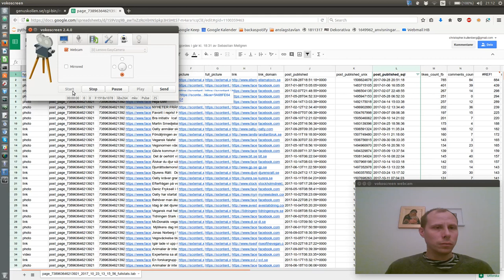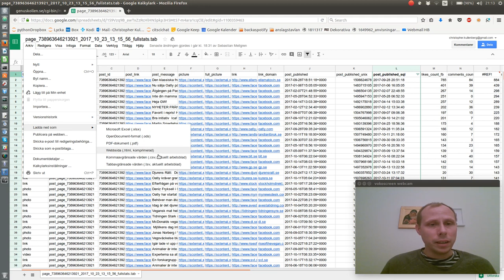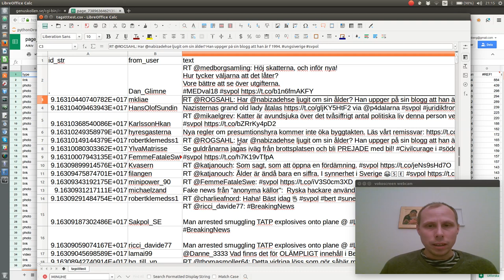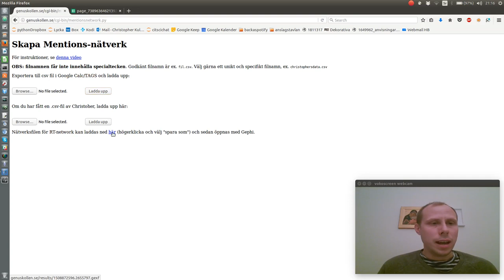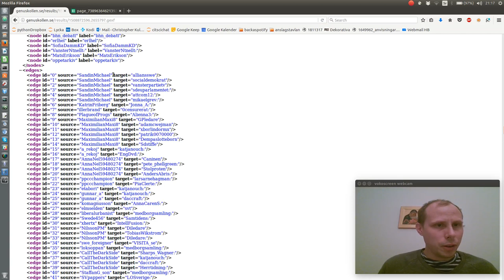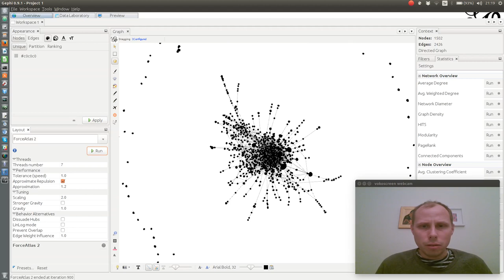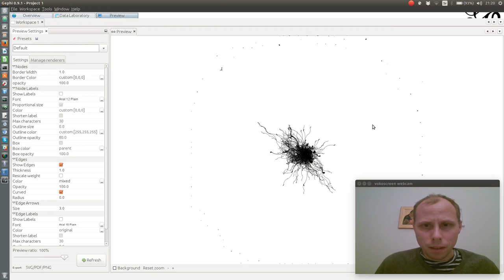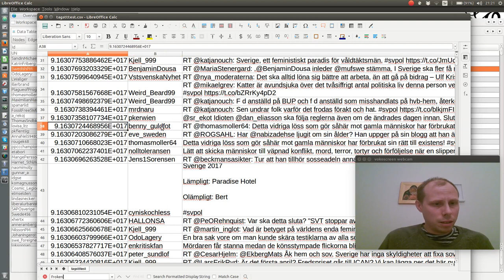Mentions-nätverk - Instrukion på Svenska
Denna video visar hur man kan tillverka ett Mentions-nätverk och visualisera det. Instruktionenförutsätter på att man har förljt tidigare instruktioner om TAGS och Gephi. Ursäkta ljudet av en diskmaskin i bakgrunden. Länk till verktyget